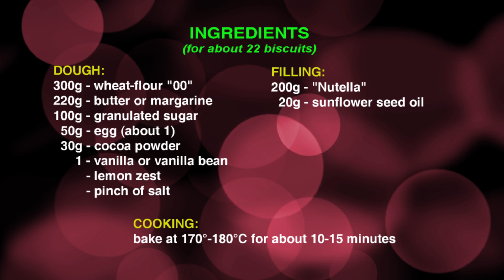Biscotti frollini al cacao con cuore morbido di Nutella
INGREDIENTI:
(per 22 frollini circa)

Biscotti:
300g -farina "00" debole
220g -burro o margarina
100g -zucchero semolato
50g -uovo intero (1 circa)
30g -cacao amaro in polvere
1 -vanillina o bacca di vaniglia

Ripieno:
200g Nutella
20g olio di semi di girasole

COTTURA:
in forno statico già caldo 170-180°C per 10-15 minuti circa

Chocolate  biscuits with Nutella

INGREDIENTS:
(for about 22 biscuits)

DOUGH:
300g -wheat-flour "00"
220g -butter or margarine
100g -granulated sugar
50g -egg (about 1)
30g -cocoa powder
1 -vanilla or vanilla bean
-lemon zest

FILLING:
200g "Nutella"
20g sunflower seed oil

COOKING:
bake at 170°-180°C for about 10-15 minutes